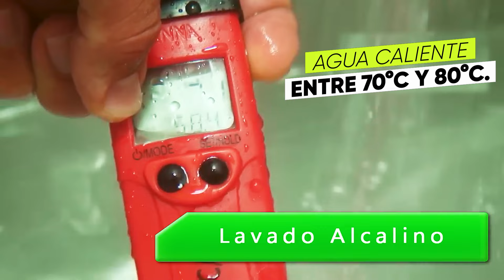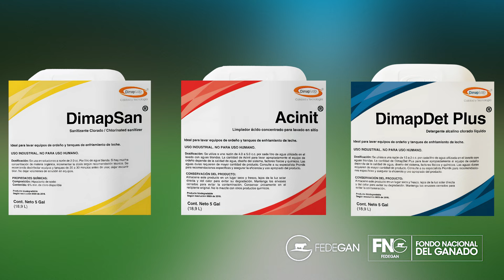Cap 91 - Aseo y desinfección de equipo y utensilios de ordeño